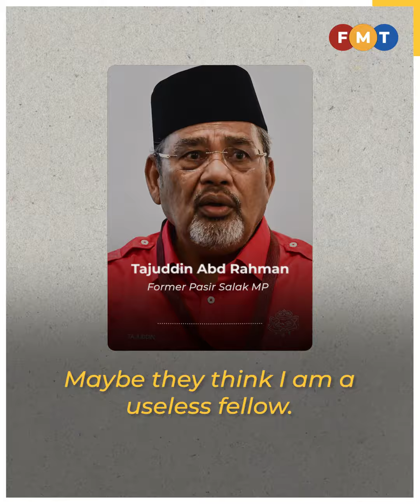Tajuddin to boycott Umno at state polls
Ex-Pasir Salak MP Tajuddin Abdul Rahman says he will not campaign for Umno after appeals against his six-year suspension fell on deaf ears.